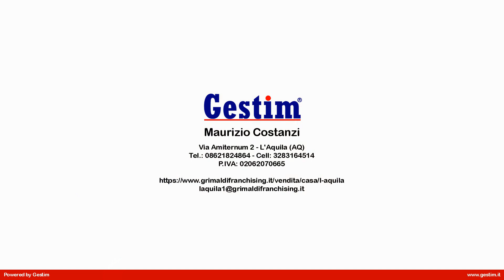Locale commerciale in Affitto a L'Aquila (AQ)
Rif. GRO69: L'Aquila - Sassa Scalo: nelle vicinanze del nucleo industriale e dai servizi di prima necessità in contesto tranquillo e riservato, proponiamo in locazione locale commerciale di 300 mq ca. di nuova costruzione completo di cucina attrezzata con canna fumaria.
L'immobile si presta alle più svariate soluzioni commerciali ed è dotato di ampi spazi verdi e numerosi parcheggi.